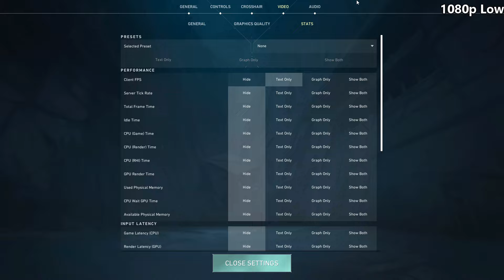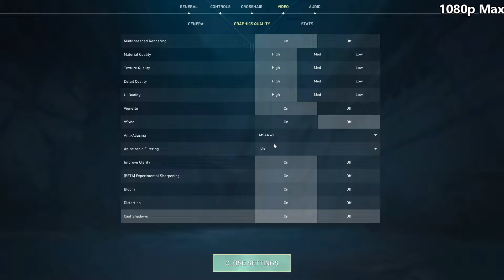Valorant GTX 1660 Super + RYZEN 5 3600 FPS Test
Valorant GTX 1660 Super RYZEN 5 3600 Benchmark

0:00 Low Settings
5:00 Max Settings

🖥️ PC Specs:-
Processor: Ryzen 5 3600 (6 cores 12 threads)
Motherboard: AsrockA320M-HDV R4.0
Ram: 16 GB DDR4 3200mhz Crucial (2x8 dual channel)
Graphic Card: Gigabyte GTX 1660 super
NVME: INTEL 660P 512GB M.2 Nvme
SSD: Consistent SATA SSD 512GB
HDD: WD Blue 1TB
PSU: Antec VP450p plus 450W
Monitors: LG W1943C
Cabinet: GameMax
Keyboard: Dell
Mouse: Zebronics gaming mouse
Web Cam: Logitech C270 HD
UPS: Intex
Headphones: HP